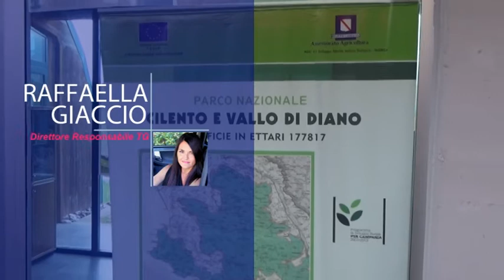PARCO NAZ. DEL CILENTO VALLO DI DIANO E ALBURNI - Bilancio estivo positivo per il parco del cilento